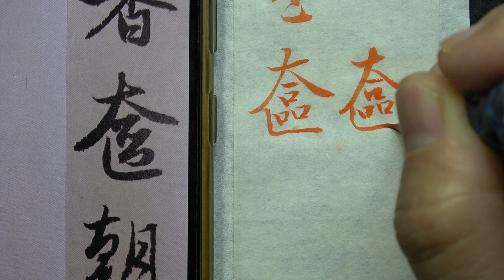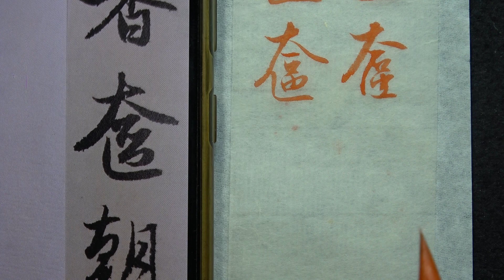趙孟頫 每日一字 0830奩~全集06篇